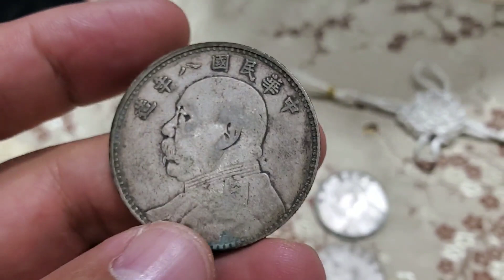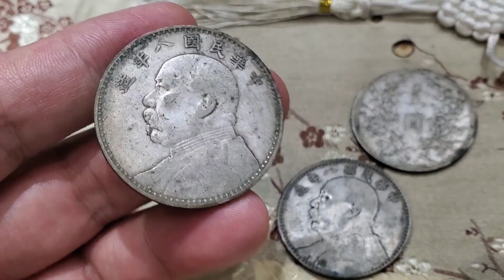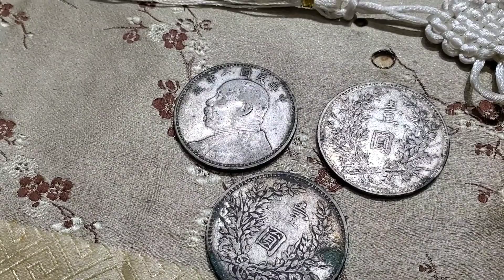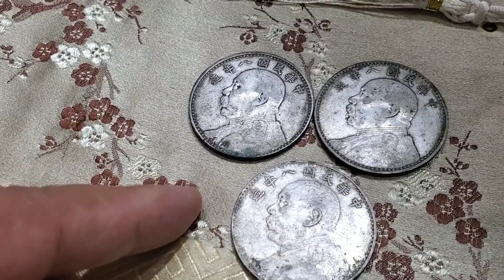100块银元里寻宝找到三块带版的八年，没想到3块才20000，鉴定后自认为很值钱【老汉大哥大】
🔍带版的不得值几十万！🔍

100块银元里寻宝找到三块带版的八年，没想到3块才20000，鉴定后自认为很值钱【老汉大哥大】